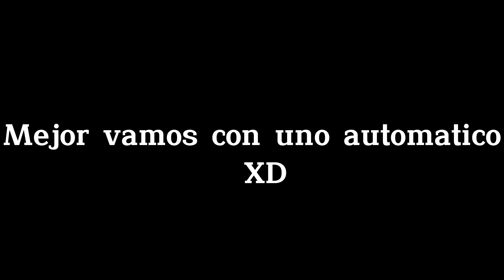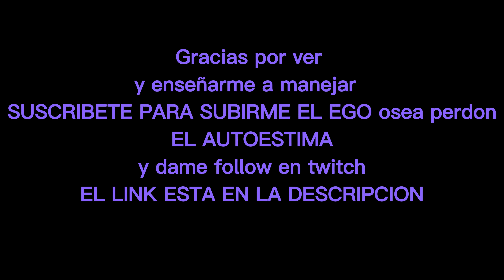Chocando el auto de chill🤙🤙